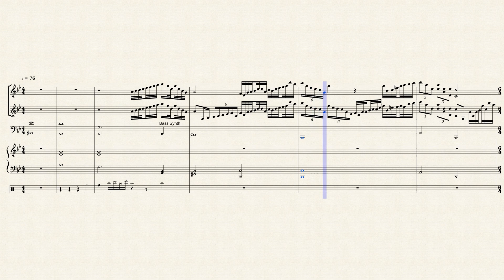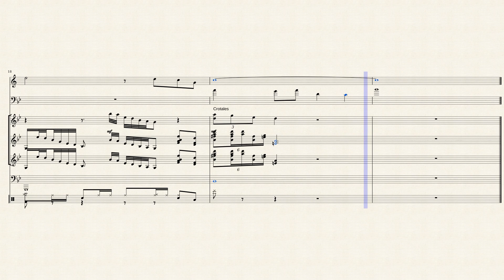Metamorph - Ballad Transcription with Pit (BD)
Everything Must Change - Blue Devils
Pit sounded too good to not have a transcription.